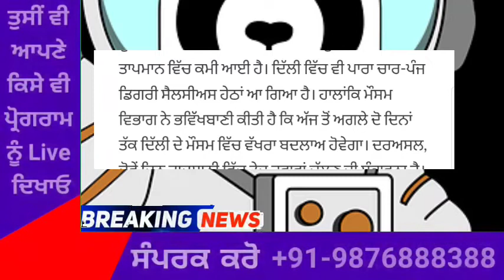ਮੌਸਮ ਵਿਭਾਗ ਵੱਲੋਂ ਆਈ ਵੱਡੀ ਜਾਣਕਾਰੀ